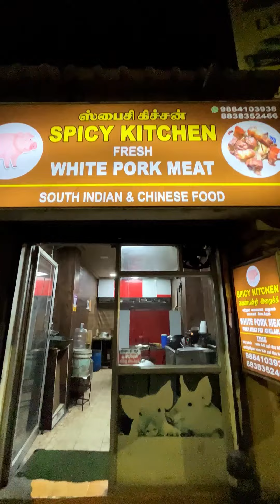உலகத்துலயே athigama saapudra food🤯|Best Pork fry in chennai🥶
World’s most consuming meat to try in chennai🥩
Pork lovers 😍must try 🌟

Loyola(Laila) clg la padikira time la irunthe I know this shop ⭐️

Ore dish vechu athukunu thani customers base iruka shop 👀❤️

💎 Pork fry with Idly and idyappam 💥

Chennai la pork try panna oru good spot 🌟

💎 Exact location venum na follow pantu
“Location nu oru comment podungah 🩶
Unga message keh location varum 🫂

🫂 Religious belief la Pork saapdathavangah ok 🫡
But Chicken mutton saaptu

Beef, Pork na chi 🫠nu solravangah la pesave koodathu🤫